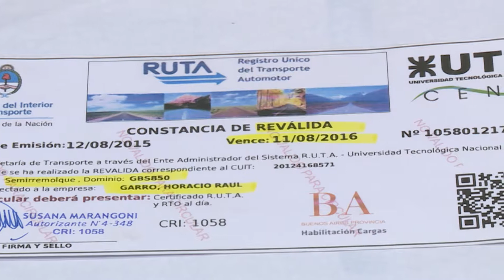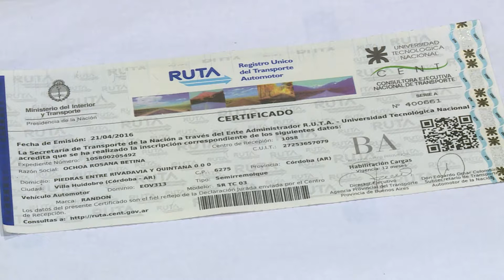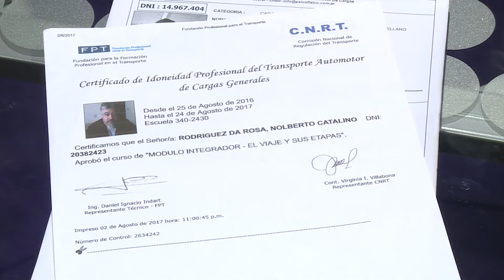Educación vial documento - RUTA